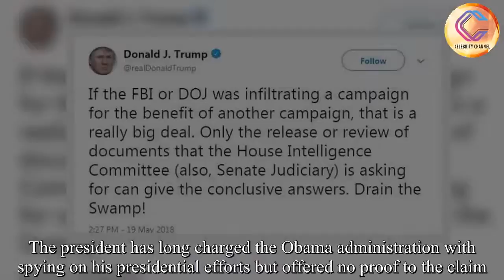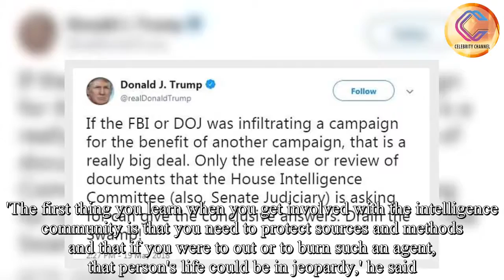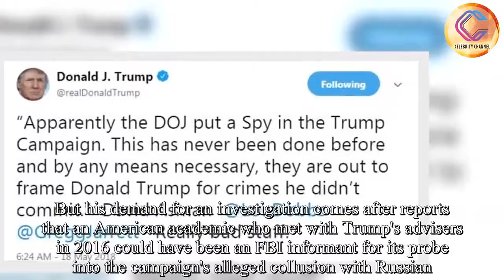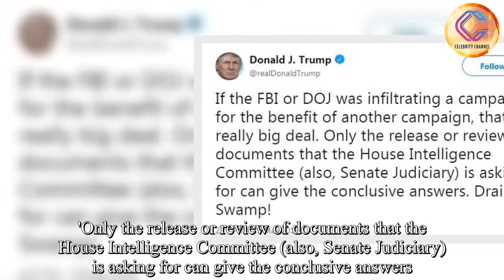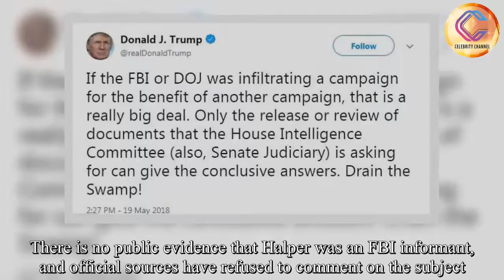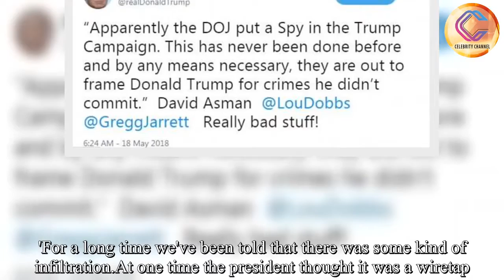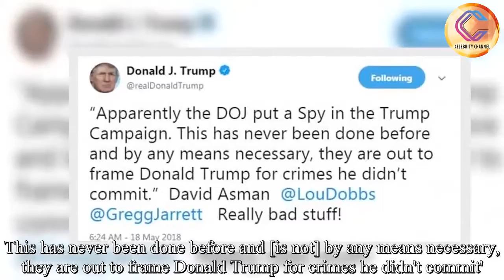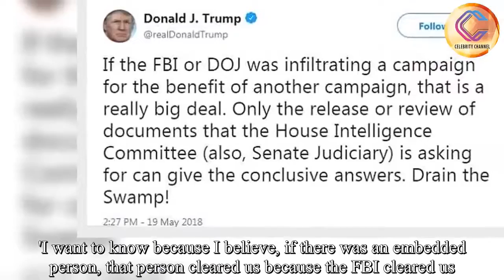Trump demands Justice Department investigate FBI or DoJ 'infiltrated' his presidential campaign